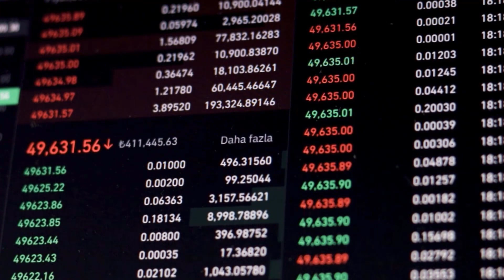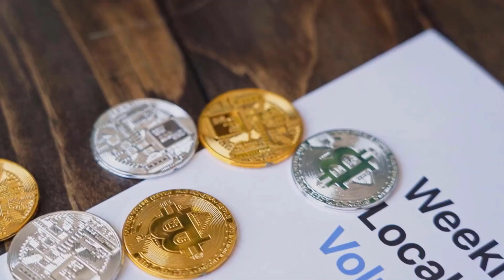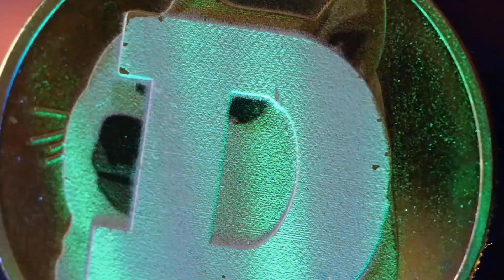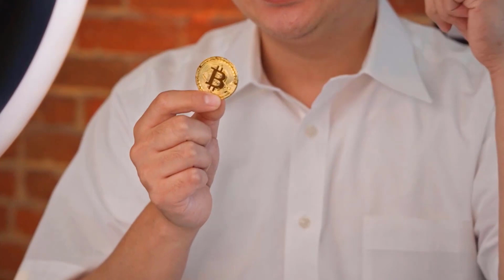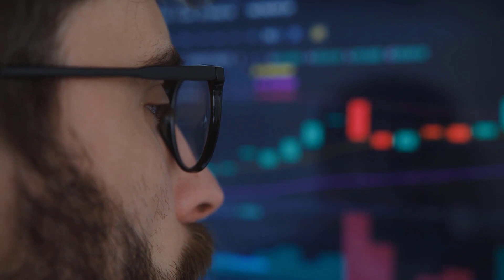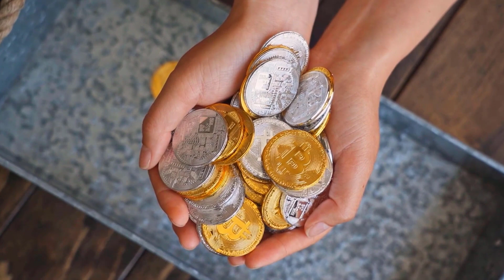SAFEMOON BULLRUN HAS FINALLY CAME - SAFEMOON PRICE PREDICTIONS & UPDATES